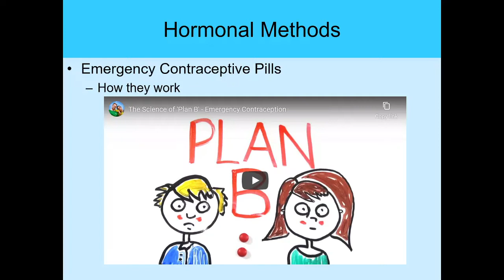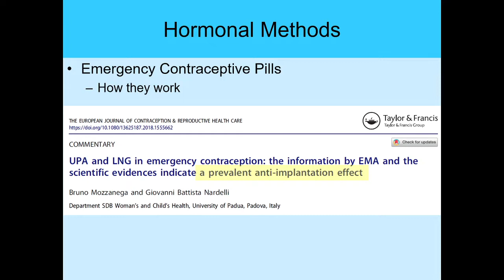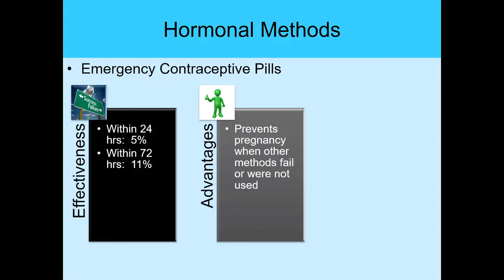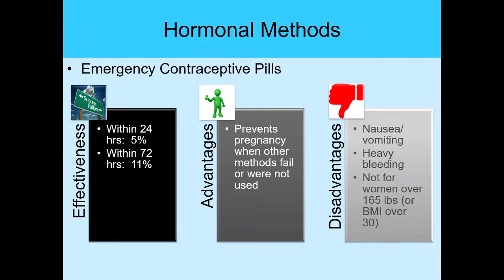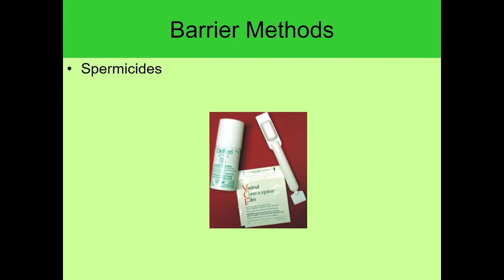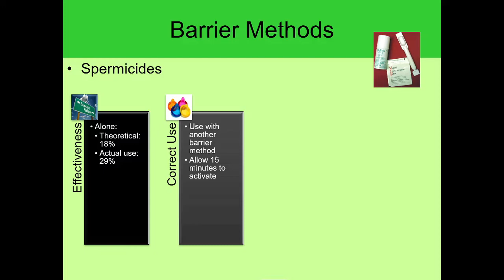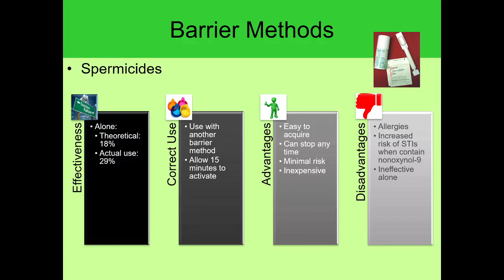Ch 10.7 Human Sexuality Spermicides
Barrier methods of contraception: Spermacides